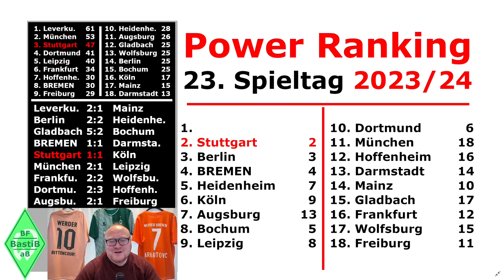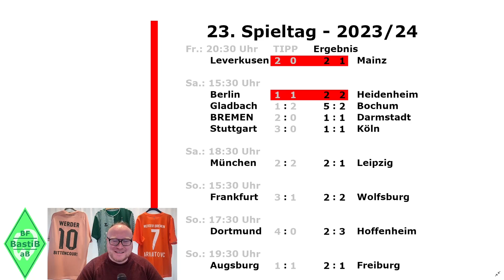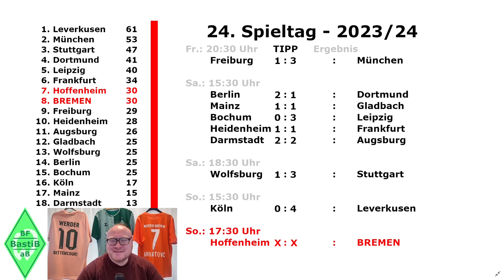Power Ranking und die falschen Tipps für den 23. bzw 24. Spieltag - Bundesliga 2023/24 | BastiB-BFaB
Power Ranking und Lass mal tippen in einem Video?
und das am Freitag?

Besser wird es nicht mehr!

Power Ranking
23. Spieltag, Bundesliga 2023/24

Lass mal tippen
24. Spieltag, Bundesliga 2023/24

Viel Spaß!